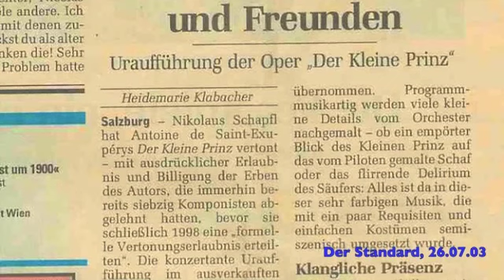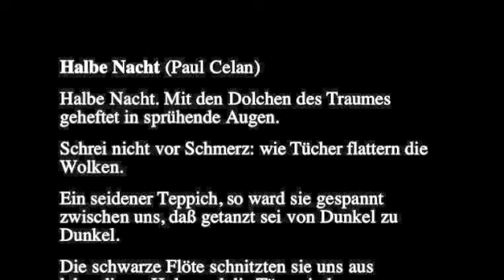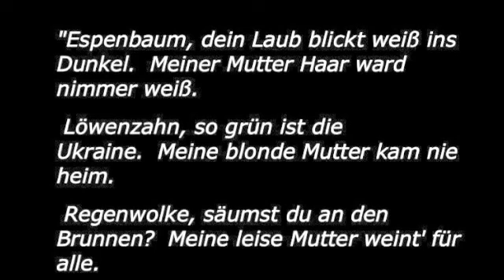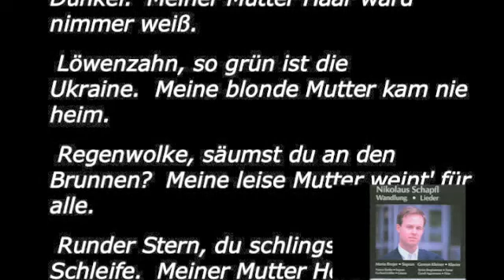Komponistenporträt Nikolaus Schapfl 1/7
Komponistenporträt Nikolaus Schapfl - Salzburg - Int. Sommerakademie Mozarteum - Mozart Wohnhaus - Interview durch Alexander Müllenbach am 23. August 2010